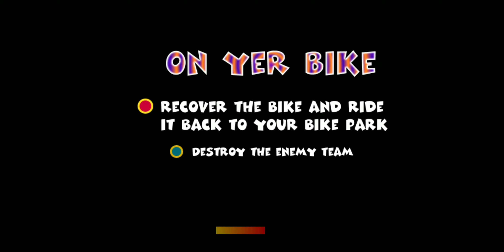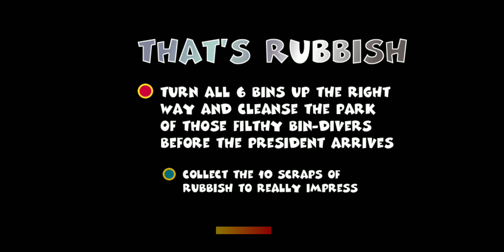Nostalgia dulu - Team Buddies PS1 Indonesia #1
Chapter 1 ; Central Park

Gw pake device Redmi note 12 pro LTE

Emulator DuckStation (PS1 emulator) kalian bisa download free di google playstore